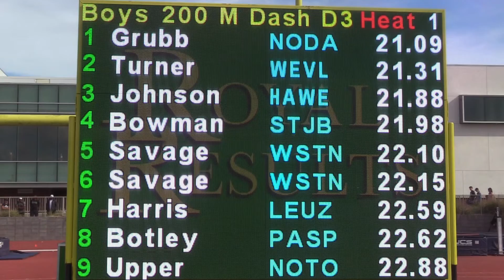2019 TF - CIF-ss Finals (D3) - 200 (Boys)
This is the Division 3 Boys 200 Meter Dash from the 2019 CIF-ss (Southern Section) Track & Field Finals meet held May 11, 2019 at El Camino College in Torrance, California.  The meet crowns the division champion in each event and team titles for girls and boys.  The top competitors across all four CIF-ss divisions compete the following week at Masters to qualify for the CIF State meet.

Top 6 Individuals:
1   Christian Grubb      12   Notre Dame (ShOaks)   21.09
2   Ismail Turner           12   West Valley                     21.31
3   Joshua Johnson    12   Harvard/Westlake          21.88
4   Colby Bowman       12   St. John Bosco               21.98
5   Caine Savage         11   Western                            22.10
6   Cassius Savage     11   Western                            22.15

An indexed and YouTube-linked list of all of our videos from the 2019 CIF-SS Finals meet will (eventually) be posted to:
                  hdRunners.com                                               (MH)